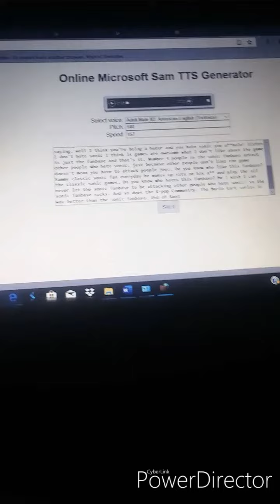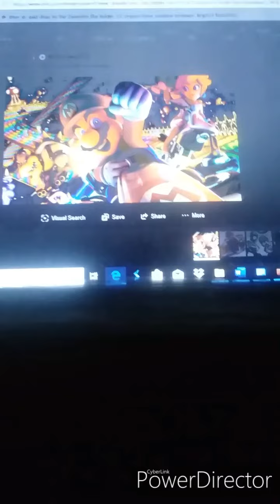S1 EP 1 Rant on the SonicFanBase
I'm redoing my rant series why it's because i want it to get more  likes and views and I'm to lazy to use  my real voice at the moment anyways enjoy ;)